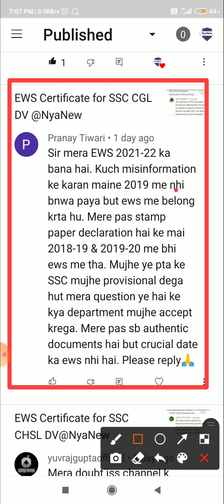New EWS Certificate for SSC DV